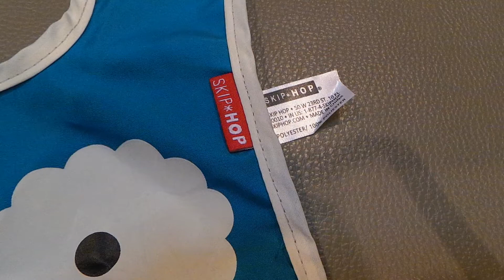SKIP HOP ผ้ากันเปื้อนสำหรับเด็ก สุดฮิต 100% POLYESTER